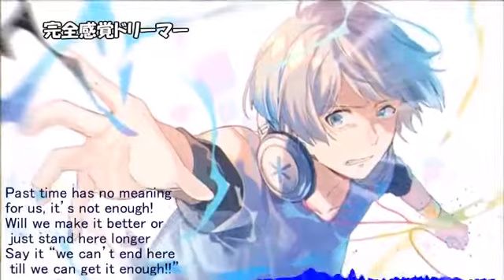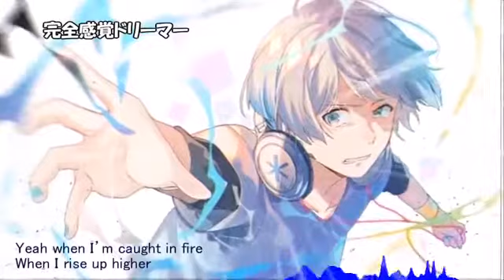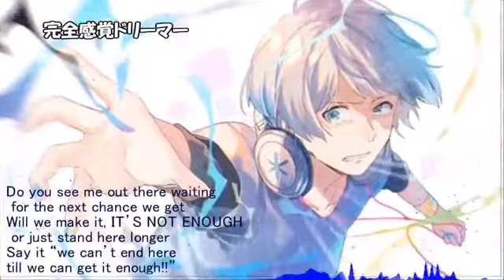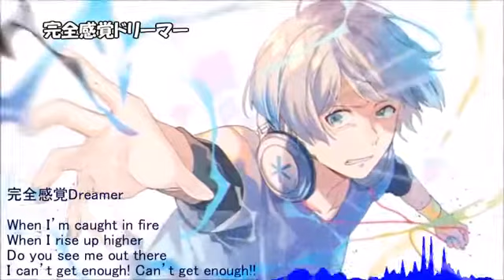【nightcore】完全感覚ドリーマー （ ONE OK ROCK)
オリジナル　歌　完全感覚ドリーマー
　　　　　歌手　ONE OK ROCK

We will respond to your request if you do not get a copyright.